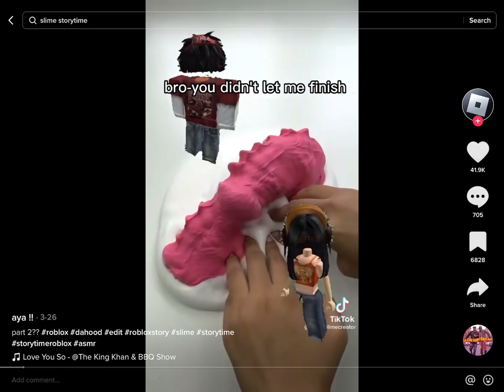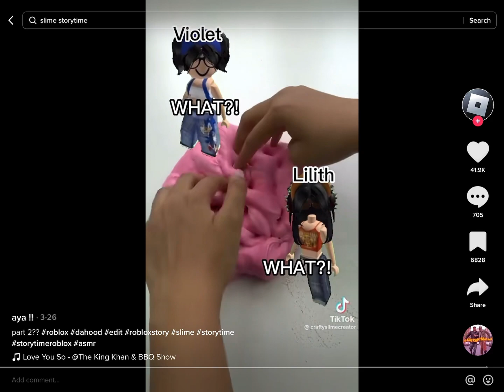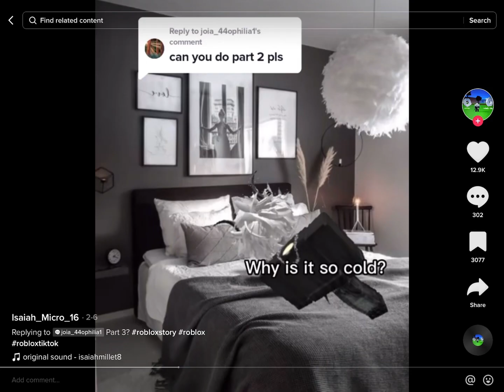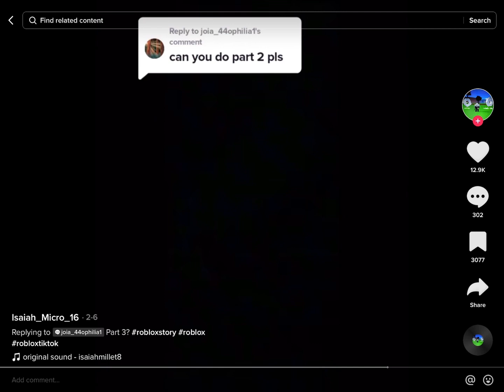Roasting Cringe TikTok Stories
If this gets popular I’ll make a part 2.